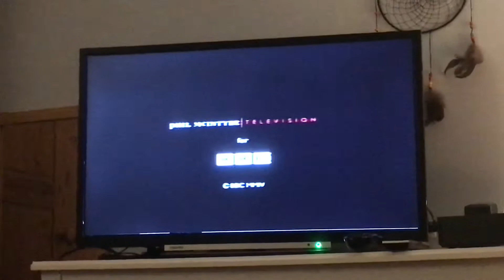BBC TWO Continuity 18th October 2004 Part 2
Going into Newsnight